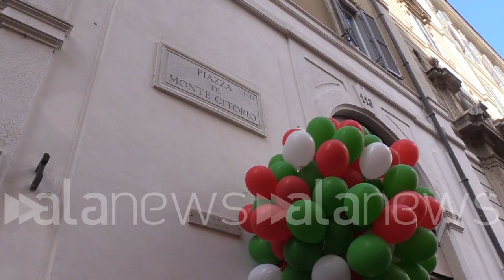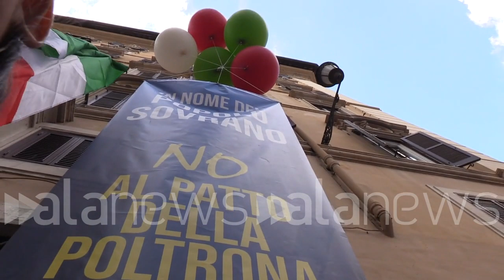Governo, manifestazione contro il Conte bis: "Voto subito"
Momenti di tensione tra sicurezza e manifestanti per l'accesso a piazza Montecitorio

POLITICA (Roma). Dalle 10 alle 13 piazza Montecitorio è stata teatro di una manifestazione contro il governo Conte bis. Il comizio, organizzato da Fratelli d'Italia, ha visto anche alcuni momenti di tensione tra manifestanti e forze dell'ordine per l'accesso all'area a ridosso del palco. Non tutti, infatti, potevano accedere a causa della conformazione delle strade. Una questione di sicurezza che alcuni manifestanti hanno letto come una censura alla loro opposizione al governo. (Roberta Benvenuto/alanews)